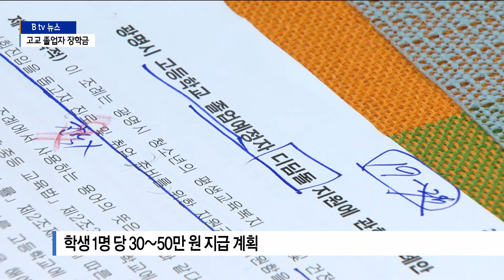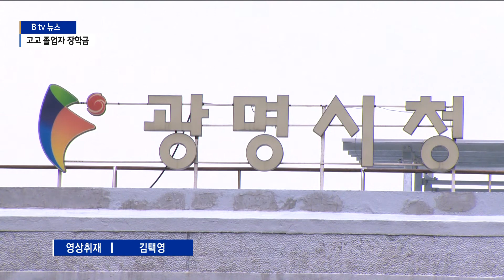[광명]광명시, 고등학교 졸업자 장학금 지급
광명시가 고등학교 졸업자들에게 장학금을 지급할 계획인데요.

시의회에서 관련 조례가 통과됐습니다.

구체적인 지원 방안도 마련되고 있습니다.

보도에 김성원 기자입니다.

광명시가 도내 지자체 가운데 처음으로 고등학교를 졸업한
학생들에게 장학금을 지급하기로 했습니다.

대학에 입학하기 전까지 남는 시간 동안 자기개발을 할 수
있도록 지원금을 주겠다는 겁니다.

지난해 12월부터 이야기가 나오다
최근 관련 조례안이 시의회를 통과했습니다.

[한주원/광명시의회 의원]
“청소년들이 이 시기에 꼭 달성해야 하는 것들이 있는데요.
대학 원서를 쓰고 원활하게 정착할 수 있는 자기개발에
도움이 되지 않을까 이렇게 생각합니다.”

지원금 규모도 구체적으로 거론되고 있습니다.

적게는 30만 원에서 최대 50만 원까지 지급할 계획입니다.

대학 입학 전 운전면허를 취득하는 학생들이 많은 만큼
운전학원 비용의 절반 정도로 책정된 겁니다.

지급은 지역화폐로 이뤄질 것으로 보입니다.

시행이 되면 광명지역 내 3천 명의 학생들이 혜택을 보게 됩니다.

“지급액이 중요한데 저희 시는 30에서 50만 원을 예상하고 있는데
그보다 더 지급돼야 하는지 그보다 적게 지급돼도 되는지를
설문을 통해서 결정을 하려고 합니다.”

광명시와 시의회는 올해 안으로 지급 시기와 규모를 정할 예정입니다.

한편 광명시는 중학교를 입학하는 학생들에게도
축하금을 지급하는 방안을 추진 중입니다.

촬영/편집 - 김택영 기자